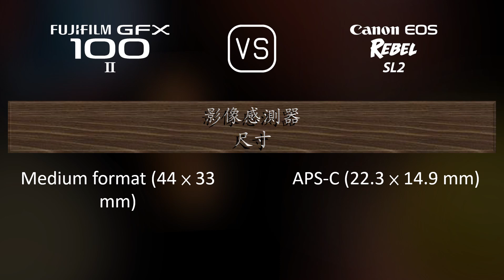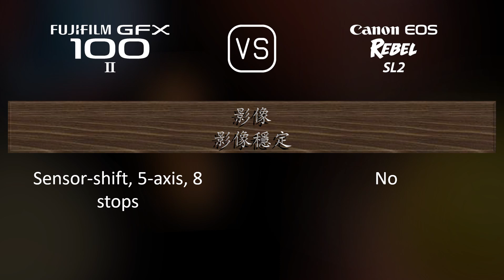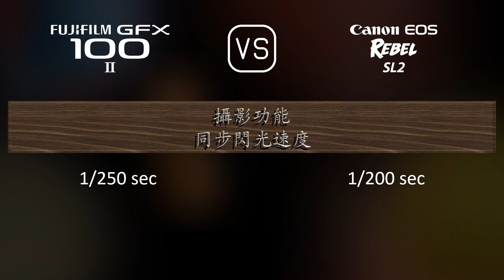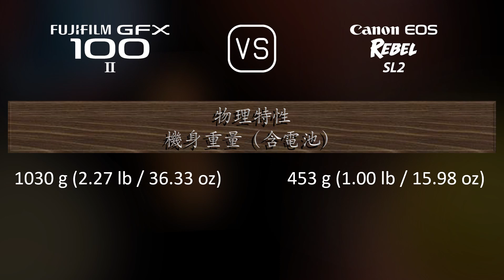Fujifilm GFX 100 II 與 Canon EOS Rebel SL2 的規格比較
本片是 Fujifilm GFX 100 II 與 Canon EOS Rebel SL2 的功能概述和規格比較 (comparison of specifications)，希望對您有所啟發。感謝您的支持。

00:25 推出
00:33 機身
00:40 影像感測器
01:01 影像
01:16 光學與對焦
01:41 屏幕
01:58 取景器
02:13 攝影功能
03:06 錄像功能
03:20 儲存
03:24 連接性
03:49 物理特性
04:07 雜項